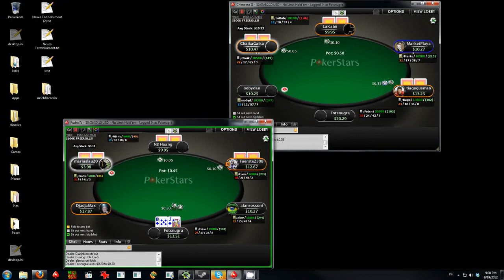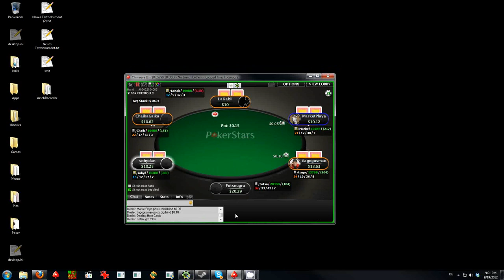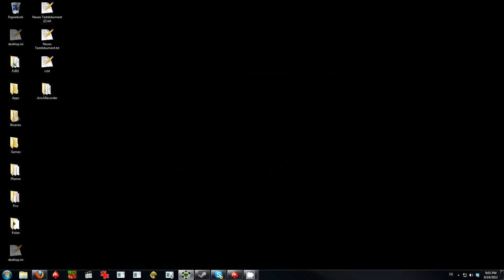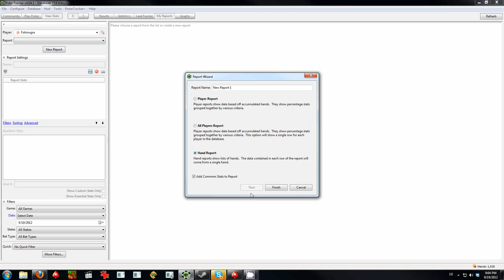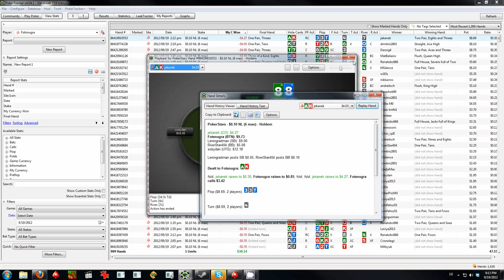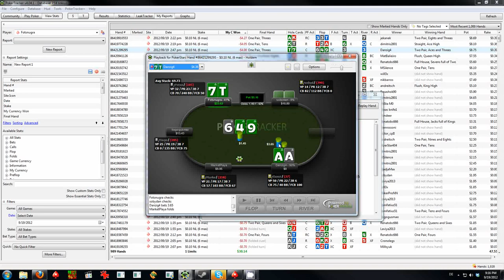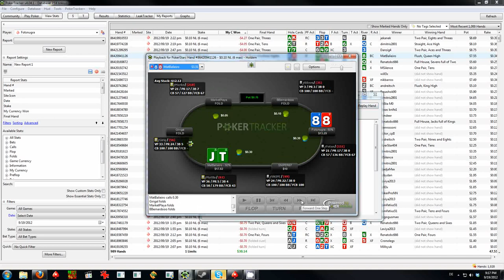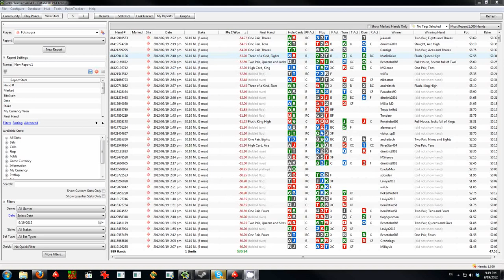#001 - Fotsnugra Unplugged E13 - Grundlagen von Microstakes Cashgames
Da ich eher selten cash spiele und daher bisher noch nicht ausreichend tot geredet habe, hier mal wieder eine cashgame Episode.